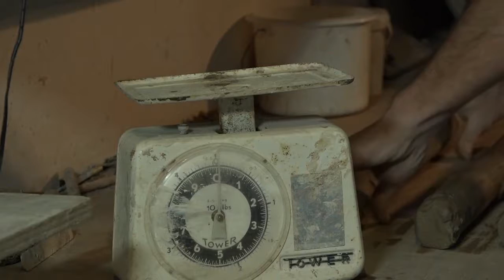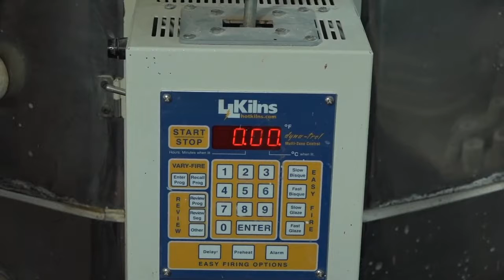The process of making handmade pottery products under the talented hands of the craftsman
handmade vlogs
handmade ceramics